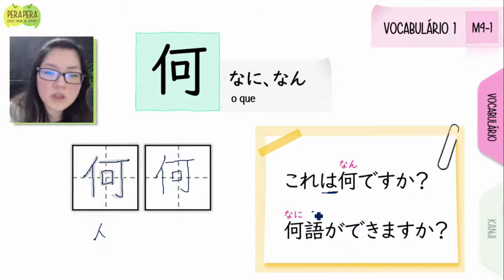O quê? Saiba como usar なに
Confira este trecho da nossa aula do Curso básico de japonês N5.

Se você quer avançar o seu conhecimento em japonês com um conteúdo organizado para atingir o N5, que te incentiva a estudar porque você vê o início, meio e fim e não te deixa perdido ou perdida no meio do caminho.

Então o Curso básico N5 é indicado para você, pois ele tem conteúdo programático para você conseguir alcançar o nível básico da prova de proficiência em poucos meses.

Bons estudos!